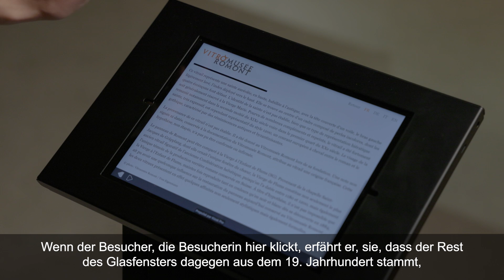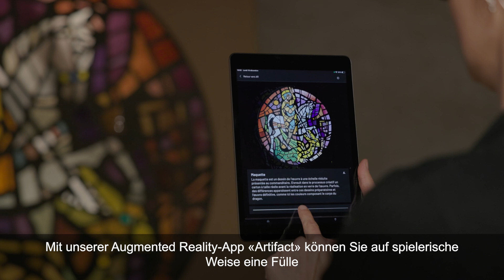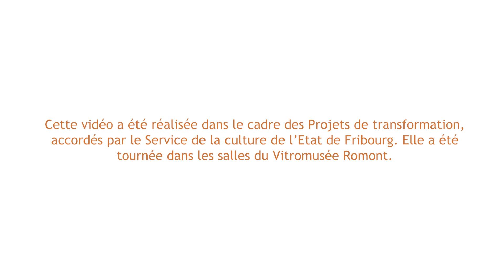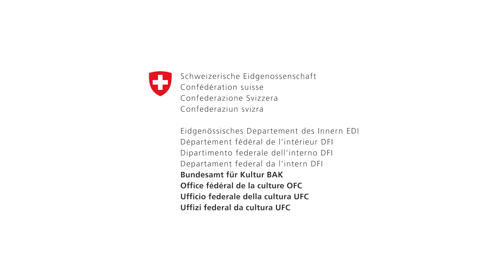Visite virtuelle de la section "Vitraux" du Vitromusée Romont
Jennifer Burkard, conservatrice de la collection de vitraux, a le plaisir de vous accueillir dans la Salle des combles du Vitromusée Romont pour une visite virtuelle qui vous fait découvrir la section récemment réaménagée.

Jennifer Burkard, Konservatorin der Glasmalerei-Sammlung freut sich, Sie in der Salle des combles des Vitromusée Romont zu einer virtuellen Führung durch die kürzlich erneuerte Sektion begrüssen zu dürfen.